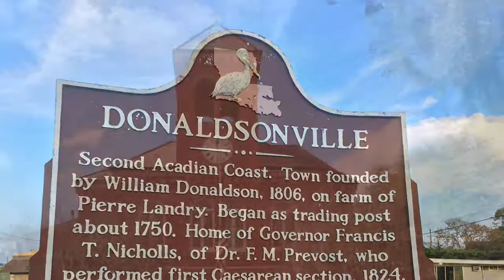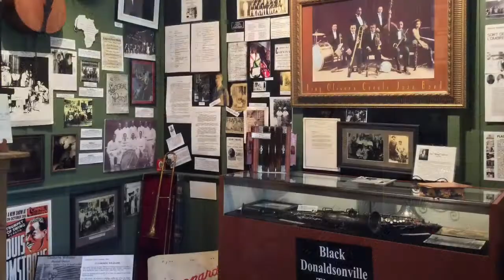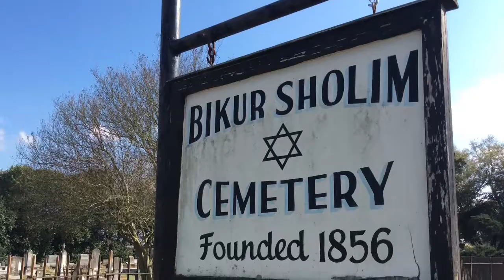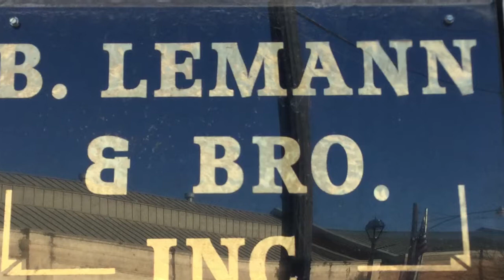Donaldsonville - Second Acadian Coast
The Donaldsonville Historic District is described as having the "finest collection of buildings from the pre-Civil War to 1933" of river towns above New Orleans. It is listed on the National Register of Historic Places.